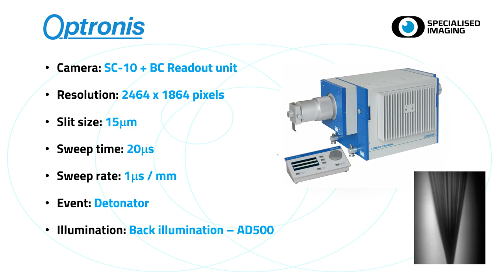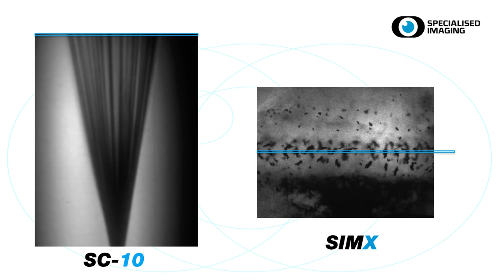SIMX8 Detonics Detonator @234K Frames per second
Camera: SIMX-8
Resolution: 1280x960 px
Exposure time: 100nS
Interframe time: 4.27uS
Frame Rate: 234K FPS
Event: Detonator
Illumination: Back illumination - AD500

High resolution multi channel framing camera, up to 16 high resolution images without creating shading or parallax, up to 1 billion frames per second.

Highly accurate timing and fully flexible intensified CCD sensors provide almost infinite control over interframe time, gain and exposure to capture even the most difficult ultra-fast phenomena.

Comprehensive triggering adjustment and a wide range of output signals are controlled using the custom software package which also includes measurement and image enhancement functions.

The SIMX has an optional port for the addition of a high-speed video, or streak camera to allow either simultaneous long duration or ultra high temporal resolution capture. A multi-spectral configuration SIMX camera can provide up to 16 different multi-spectral images with 5 colour and 1 monochrome images.